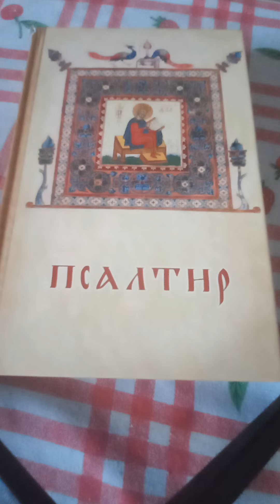ДЕВЕТДЕСЕТ И ОСМИ ПСАЛОМ